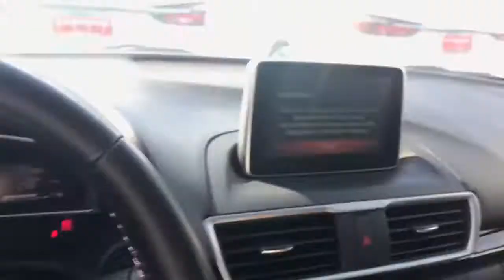2015 CPO Mazda 3 from AJ at Capo Mazda for Manuel